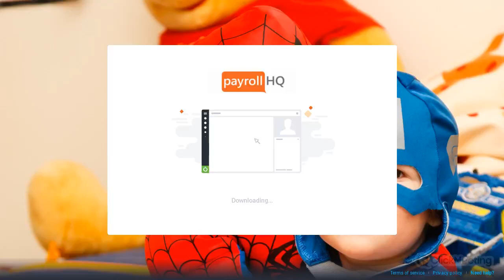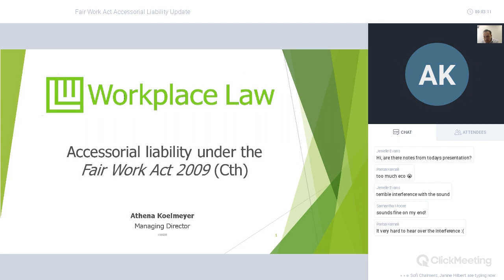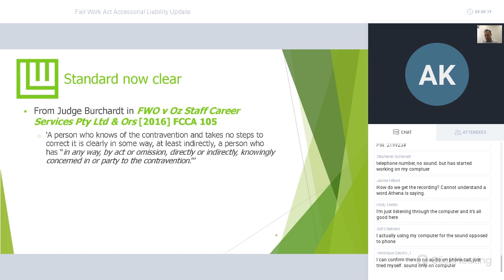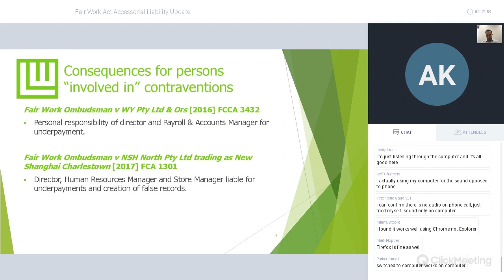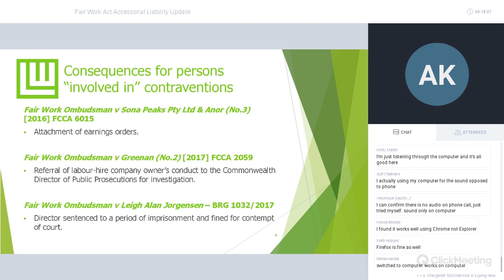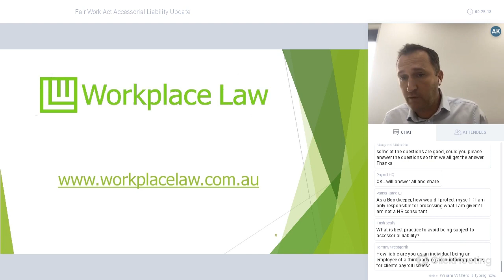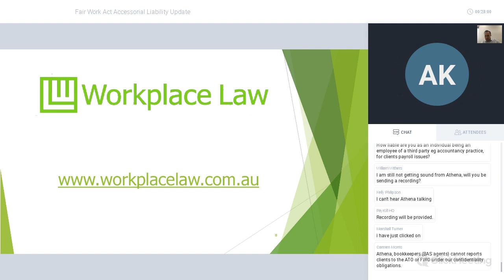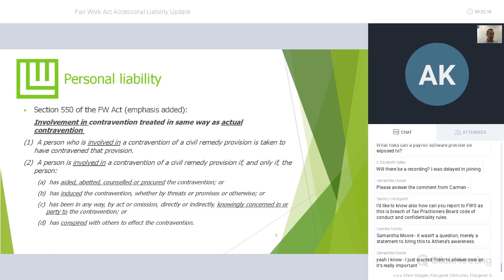Payroll HQ - Learning Lab - Ep 3 // Accessorial Liability Update with Athena Koelmeyer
During this Lab session, Athena Koelmeyer, Managing Director at Workplace Law will provide an update on Fair Work Act - Accessorial Liability. Athena will examine many case decisions and talk about the potential consequences of non-compliance aimed at business executives, directors and senior payroll professionals.

Findings of accessorial liability for contraventions of the Fair Work Act 2009 (Cth) (FW Act) are now frequent occurrences. These findings of personal liability usually result from prosecutions brought by the Fair Work Ombudsman (FWO). However, it is now clear that it is not only the FWO that is able to bring claims alleging accessorial liability for a FW Act breach against an individual.